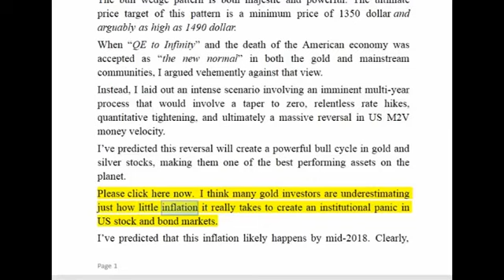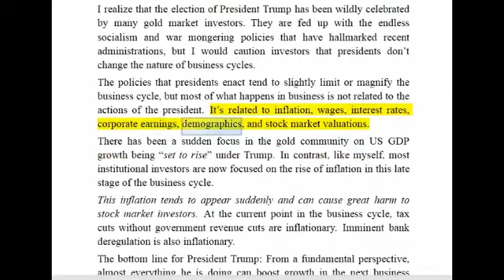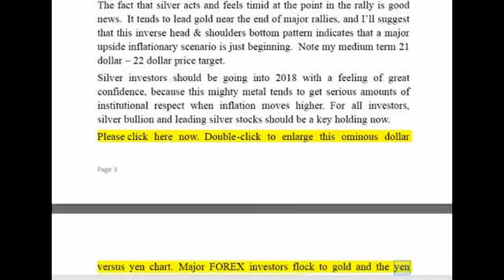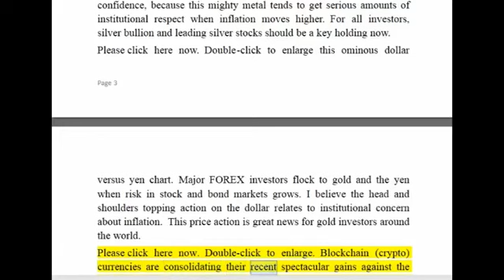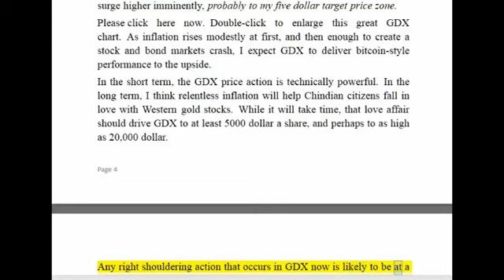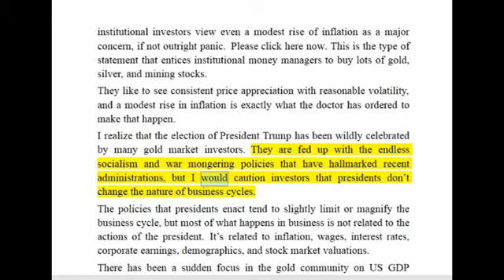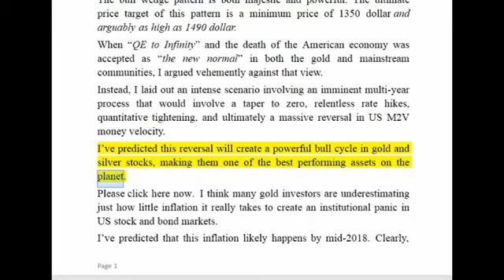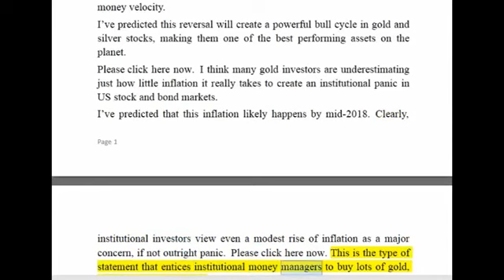DAVID MORGAN: “Silver Investors Should Be Going Into 2018 With A Feeling Of Great Confiden